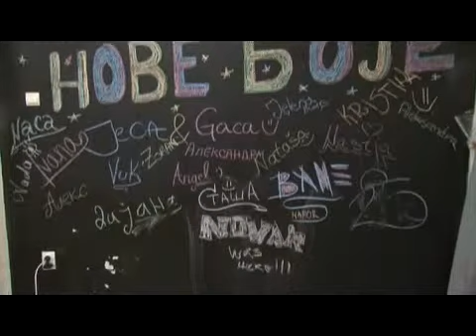pkv i opens